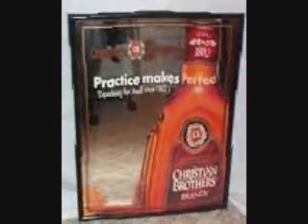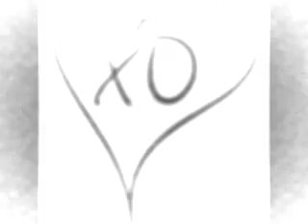Elliott Smith - Christian Brothers (Cover)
My acoustic's D string broke, so I started playing my classical and thought Christian Brothers sounded interesting.  I recorded the song hastily, not bothering to re-do mess ups at all, but thought it sounded close enough to the original that any Elliott Smith fan would know it immediately, and at the same time anyone familiar with my style would hear the twists I put on it.  The mixing was done quickly too so vocal tracks aren't perfect, but once I messed around with laying it over a slide show I became attached to this tribute of sorts.